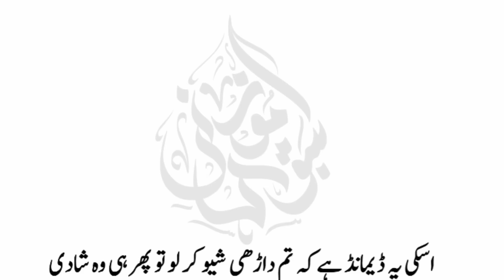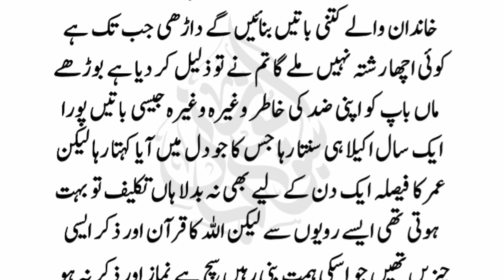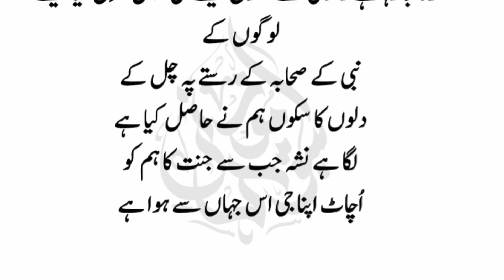شادی سے ایک ہفتے پہلے لڑکی نے ڈیمانڈ کی پہلے داڑھی کاٹو پھر شادی کرونگی لڑکے نے داڑھی نہیں کاٹی پھر